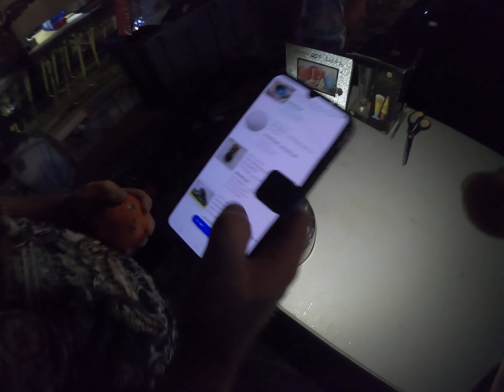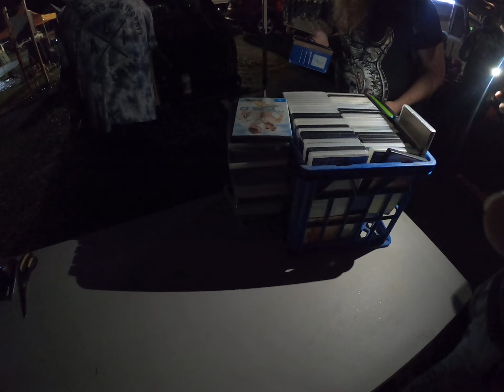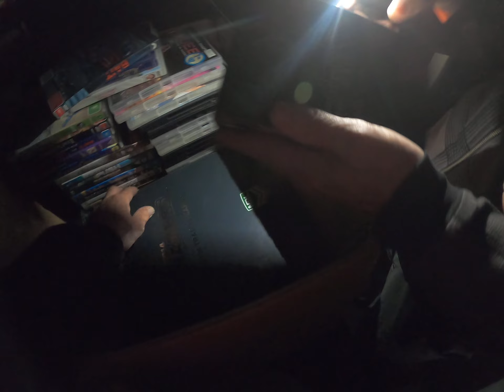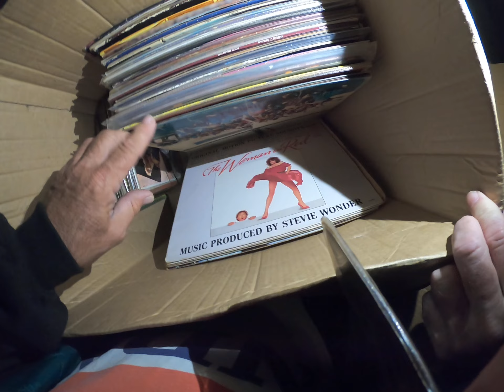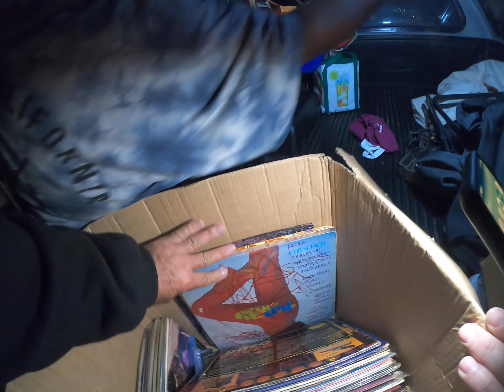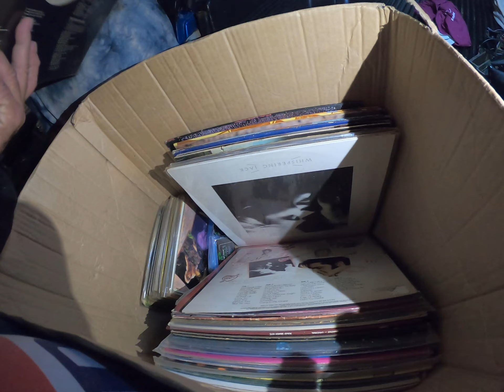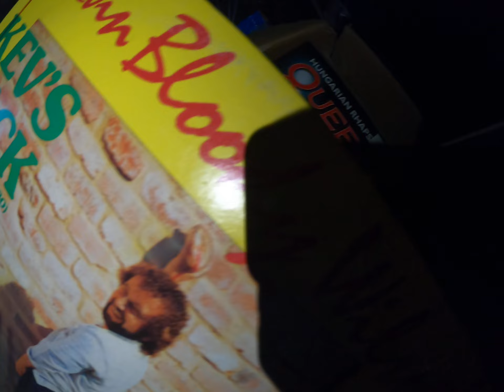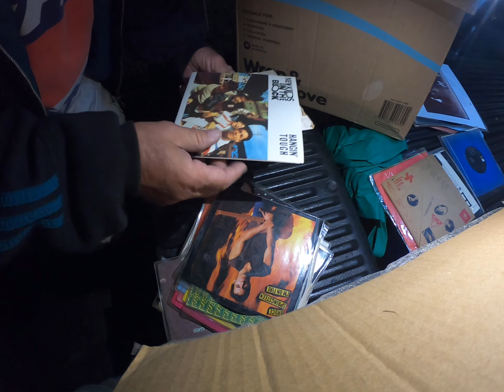ACDC finds in the wild at flea market PART 1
WOW IN THE NEAR END OF THIS YOU SEE ME AND SHACKLES FIND 4 RARE ACDC ALBUMS IN THE WILD AT A SILLY LOW PRICE WOOT WOOT